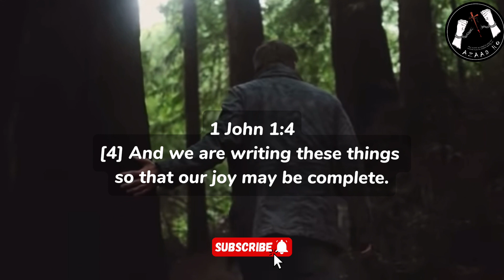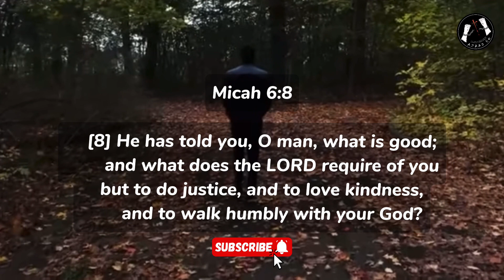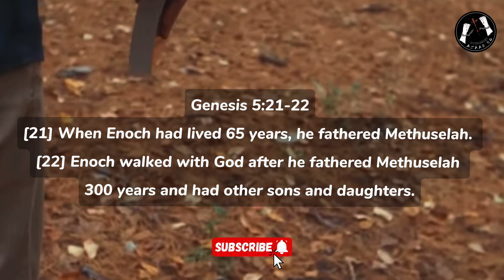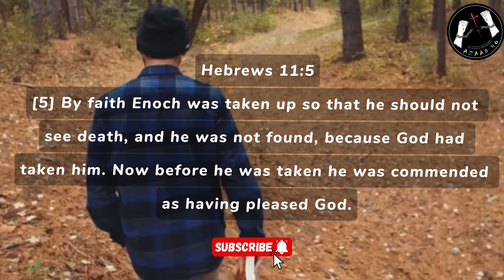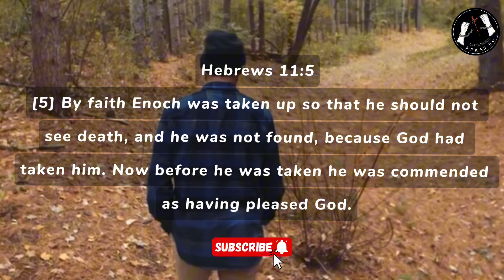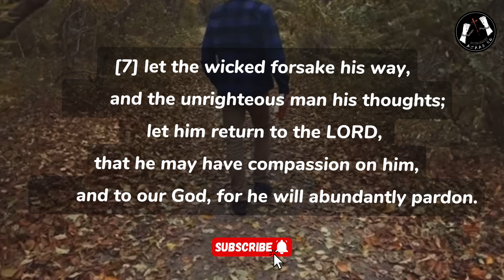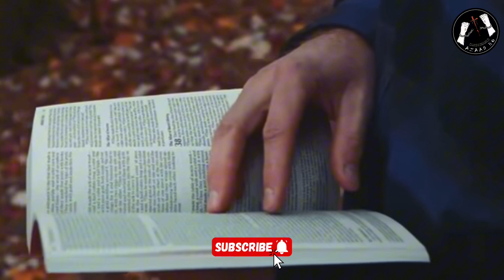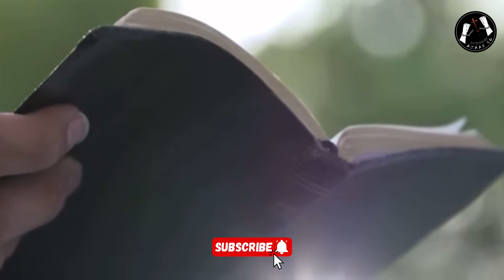Walk with God| Khuda k sath Chalna| Hindi-Urdu Morning Devotion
Being Christian it is so important to know why do we walk with God and why is it so important to Walk with God